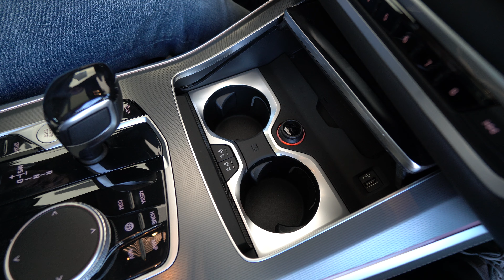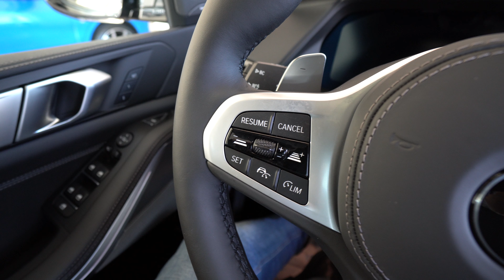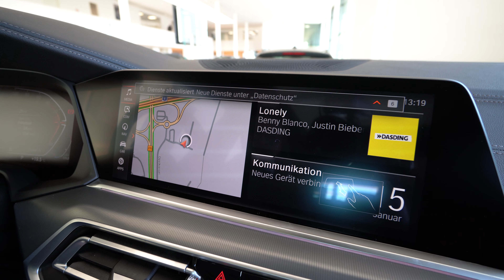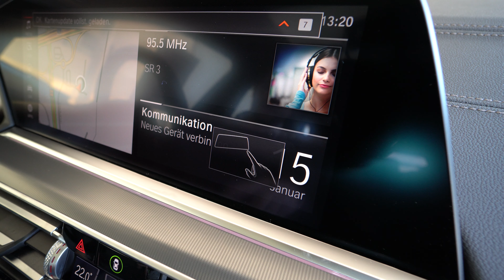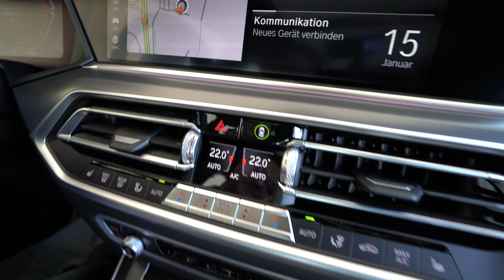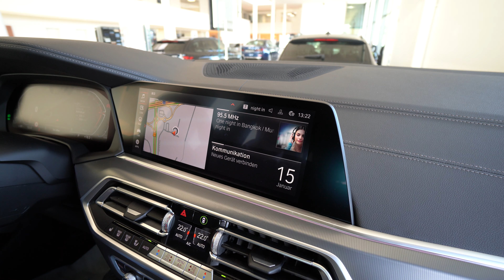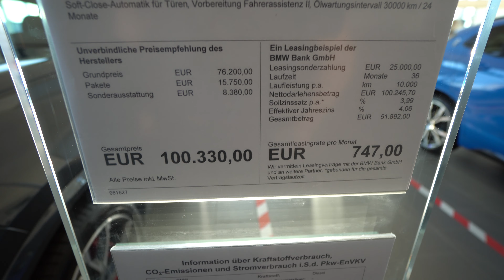BMW X5 40D XDRIVE M PAKET 2021 Kompletter Rundgang, Test, Erfahrungen.